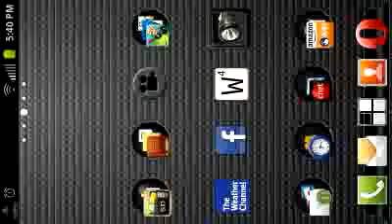Tower Raiders - 15 All Your Base Are Belong To Us